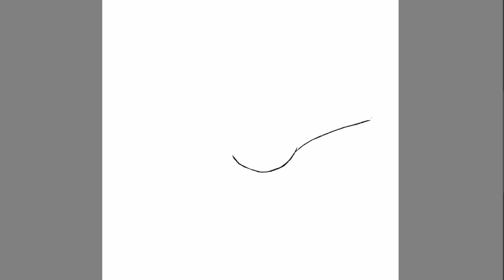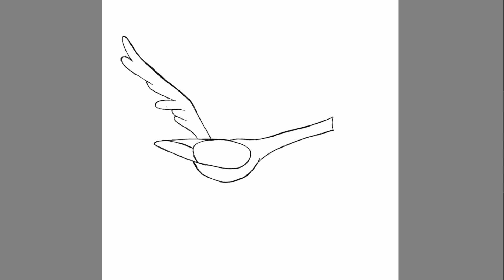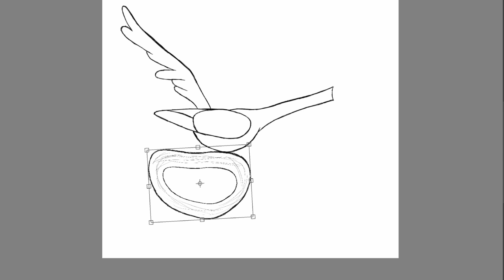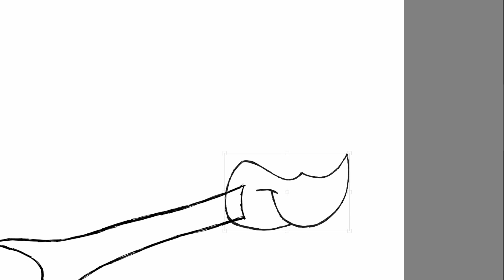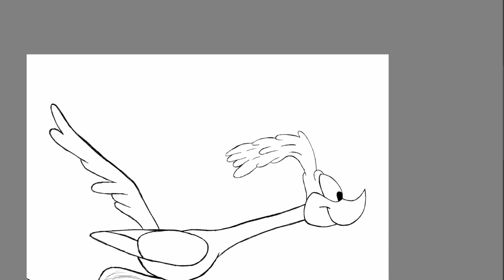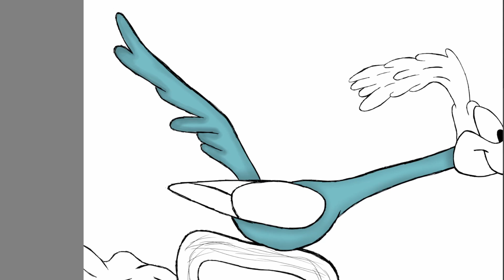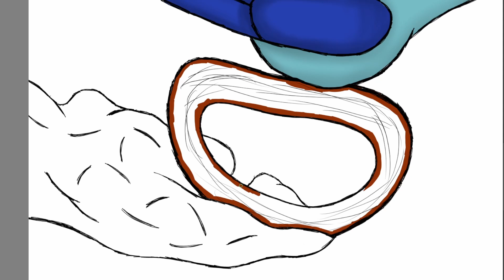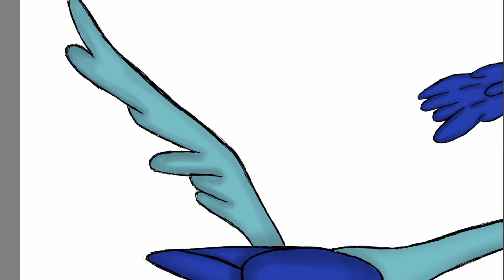Road Runner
My fanart of Road Runner from Looney Tunes.